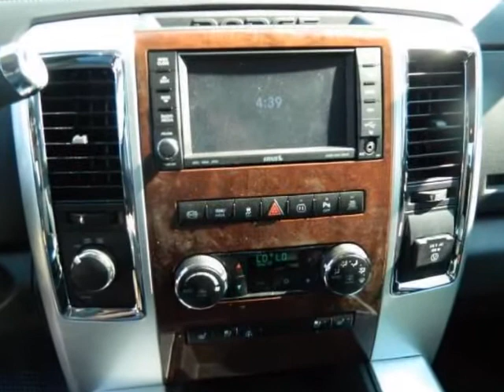2012 RAM 2500 4WD Crew Cab 6.4 Ft Box Laramie